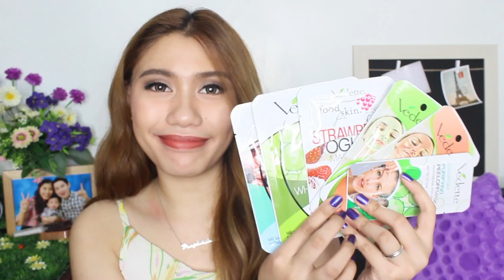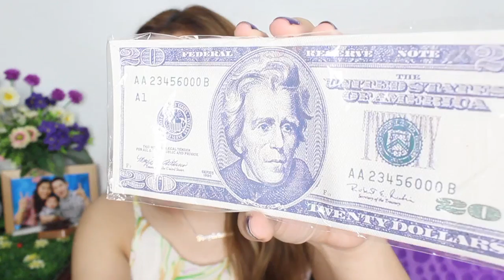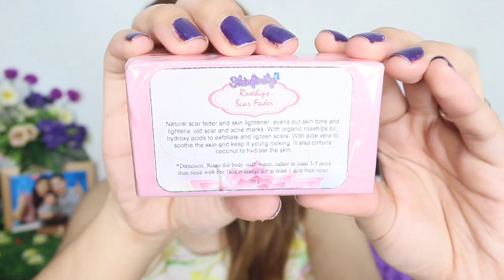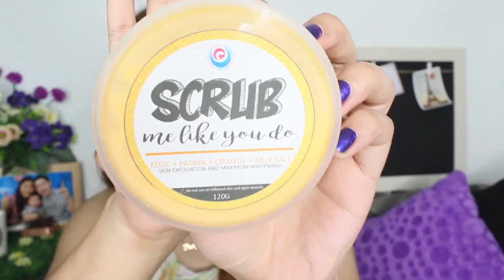MGA PAMPA-GANDA ♡ Purpleheiress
PRODUCTS MENTIONED:

- Liesse Bubble Hair Color
- Biore make-up remover products
- Jergens Lotion

- Aqua Vita Moisturizer
- Whitening Vita Facial Wash
- BB Holic BB Cream
- 2 minute whitening miracle

- V-Face dual stick
- V-Face duo powder
- V-Face blush & Contour

- 1 set paddle brush
- 1 minute hair treatment keratin spa

- 4D Korea Facial Cleanser

- Vedette Masks

- Hair Bun
- Menow Make-up
- Liquid Lipstick Replicas
- Panty
- Mango shirt

Prizes from StyleCon Asia
- Vodana Hair Curler
- Glam Skin Care Products

Eden's Paradise:
@edens_paradise (instagram)
- Lip Custard
- Lip Majiku
- Baby Pores Powder Emulsion

- Miracle Balm
- Acne Dot Soap
- Rose Hips Scar Fader

Purpektionshop Official Distributor
- Scrub Me Like You Do
- Facial Cleansing Milk & Make-up Remover
- Under Armour Deodorant Spray
- Fairy Balm
- Premium Whitening Toner
- Tomato Blush Serum
- 100% Premium Castor Oil
- Poly Lash & Brow Serum
- Bye Bye Acne Soap
- Blend with Me Soap
- Queen Bee Soap
- Purpleheiress Soap

Circle Lens: Mochi Brown from @GWYSHOP (Instagram)
Purpleheiress Neclace from @SimpleLittleThingsPh (Instagram)
Blouse from @Chloenista

Cameras I used:
Video Editor:  Adobe Premier Pro CS6

*Product/s was sent to me for free but I'am not paid to make a review about it. You can always count on me that I will provide 100% honest review on every product I featured here in my channel.